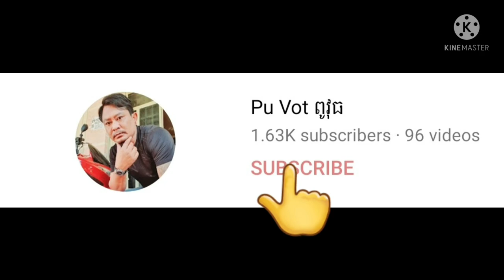Sharing Food To Cyclo Drivers/ ចែករំលែកម្ហូបអាហារដល់អ្នកធាក់ស៊ីក្លូ វគ្គ13 By Pou Vot